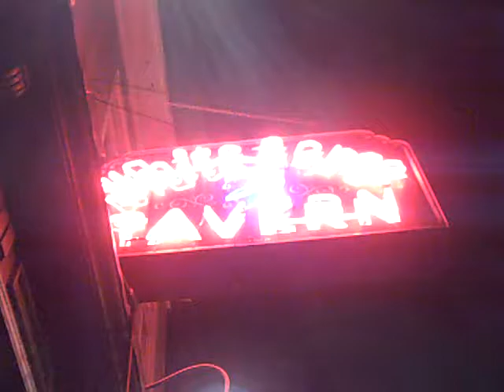White Horse Tavern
The White Horse Tavern is an institutional watering hole.  They have a great sidewalk patio, and really comfortable bar stools for those all day events...